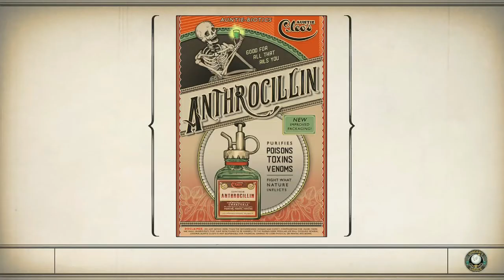The Outer Worlds Part 3 The Love Ship